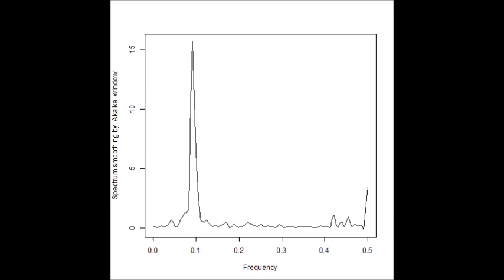超音波の音圧データ解析：バイスペクトル（超音波システム研究所）